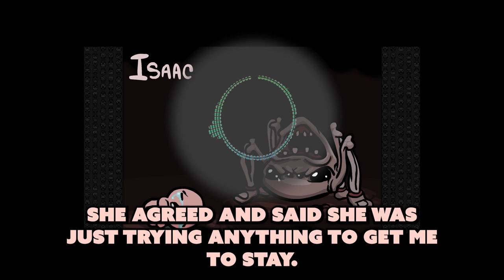Gf Found My Flashlight Toy & Made A Big Scandal Out Of It Now She Is The One Begging For Forgiveness